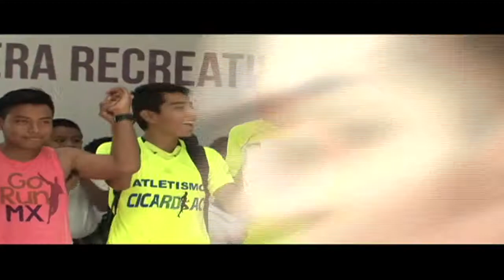Realizan carrera pedestre a favor de la casa hogar "Gema de Gez"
El lado  oriente  del  libramiento  sur  y  un  ascenso  titánico  del  cerro el  Zapotal  fueron   parte  del   circuito  de la  tradicional  Carrera  del  Medio   Ambiente Recreativa  de  7 kilómetros,  que  en  esta ocasión tuvo  tintes  altruistas  para  la  casa  hogar  "Gema de  Gez"